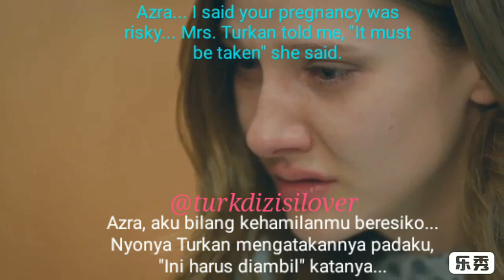Don't let my hand go 57: How could you, Cenk? (English & Indonesian sub)